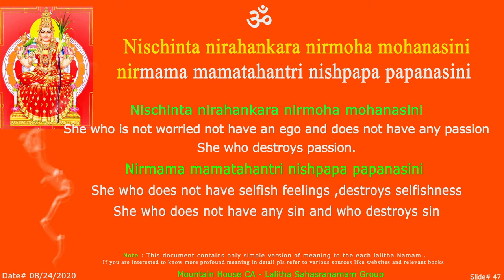LS Nichanta Sloka - 47